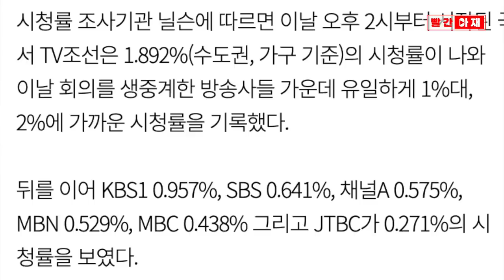'리허설 증거' 찾았습니다. 질문자 17명 모두 참석한 사전 리허설 [빨간아재]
YTN 돌발영상의 '국정과제 점검회의' 리허설 영상을 두고 논란이 뜨거운 가운데
실제로 리허설이 있었음을 입증하는 증거를 공개합니다.

리허설 장면에 등장하는 참석자를 분석한 결과
실제 본방송에서 질문한 국민패널 17명 전원이 리허설에 참여하고 있는 것으로 확인됐습니다.
질문자 중 한 명인 박형준 부산시장은 유일하게 대역이 참석했습니다.

심지어 사회자의 지목으로 보충답변을 하는 장관 등은 PPT까지 준비해놓고 있었습니다.

그런데도 대통령실은 YTN 돌발영상에 대해 "사전에 기획된 행사인양 악의적으로 편집했다"고 한 데 이어
박성중 국민의힘 의원은 "언론 범죄 자행, 연루 간부 색출해야 한다"는 과격한 주장까지 하고 있습니다.